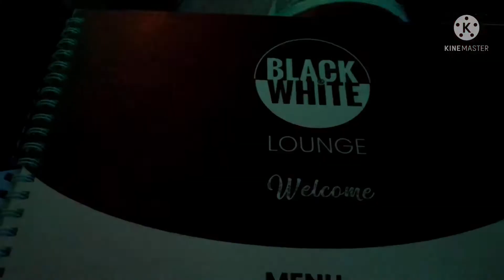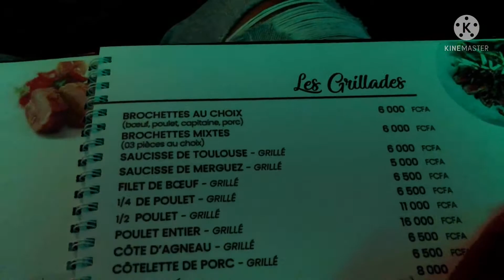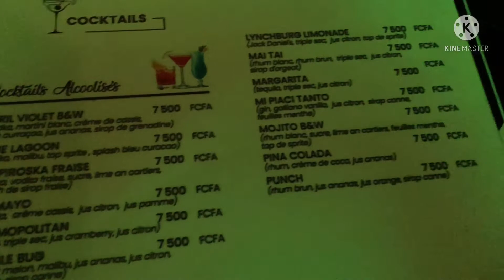Nightlife in Douala Cameroon 🇨🇲. Hang out with your favorite Cameroonian Youtubers.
Bible verse

Locations

These videos features

FAQ

Vlog Camera : iPhone 8plus
Editor : KineMaster
Nationality : Cameroonian

much love😚